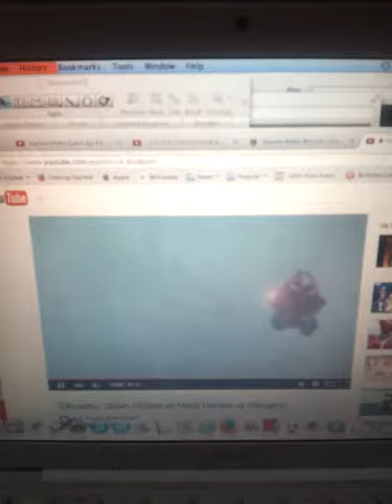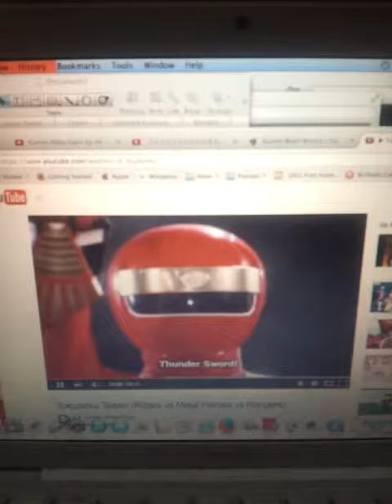1994 battle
ninja red
rider j
blue swat